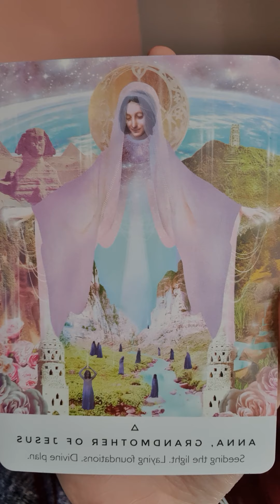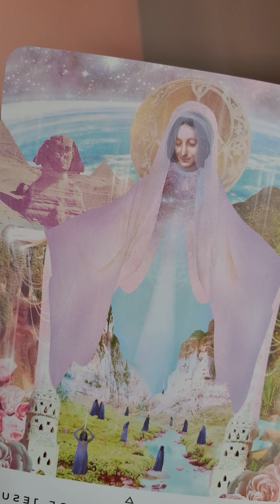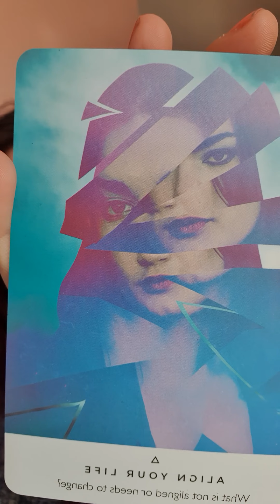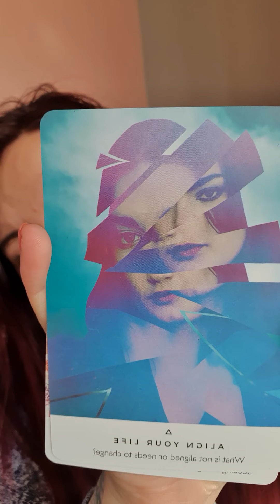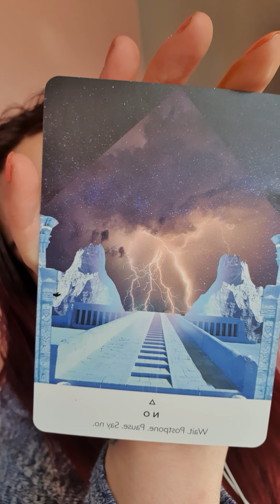What Guidance Do You Need To Hear Right Now???